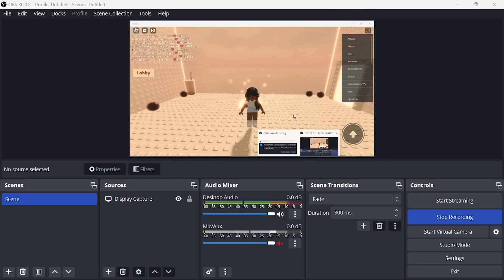i played boba tea tower so if you want to see come along {asmr}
i played boba tea on roblox  so if you want to see come along